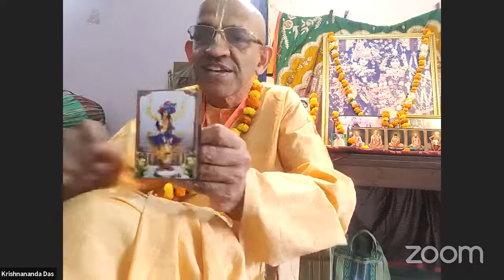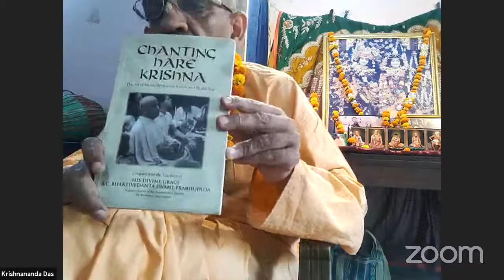Lord Chaitanya discussion with Haridas thakur - HG Krishnananda Prabhu